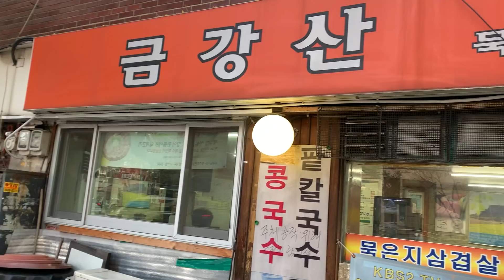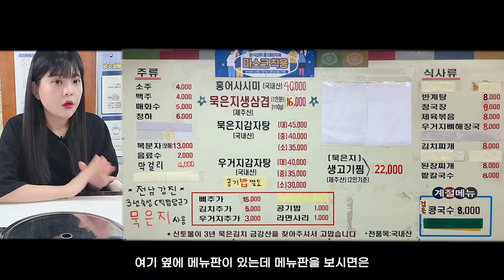"워메..이 언니 또 왔네?!"😲 감자탕집 재방문!! 사장님 돈쭐내드리고 왔습니다! 묵은지감자탕 먹방 MUKBANG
* 영상과 관계없는 댓글,욕설,폭언등 불편한 댓글은 삭제되는점 양해부탁드립니다 *
* 지속적인 괴롭힘,악의적인 댓글의 경우 신고가 될수 있는점 양해 부탁드립니다 *

금강산식당
서울 용산구 청파동2가  114-3